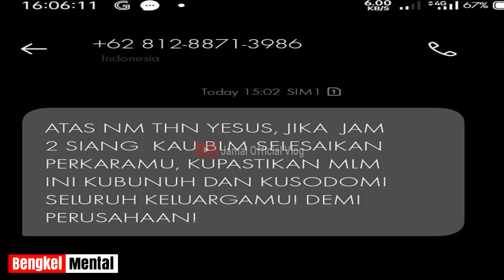DC Pinjol Bawa Nama Tuhan Mau Habisi Nasabahnya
Inilah realita DC Pinjol sudah kebablasan melakukan upaya meneror nasabahnya yang gagal membayar atau telat bayar pinjol. Semoga menambah wawasan kalian semua.